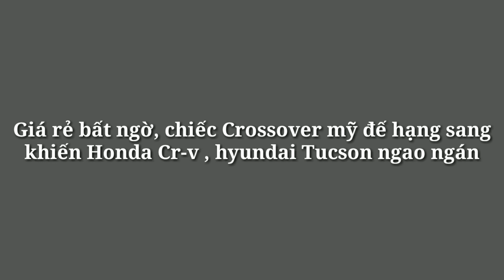Giá rẻ bất ngờ, chiếc Crossover mỹ đế hạng sang khiến Honda Cr-v , hyundai Tucson ngao ngán_360 Xe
360 Xe_Thực chất, SRX4 là tên dành riêng cho phiên bản sử dụng động cơ tăng áp trên dòng Cadillac SRX.